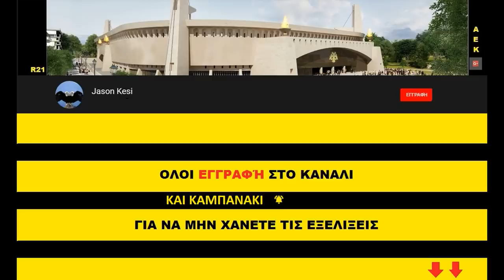Έργα για το γήπεδο της ΑΕΚ 18/03/2019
Καλησπερα και καλη εβδομαδα σε ολους τους ΑΕΚτζηδες! Συγχαρητήρια σε ολα τα τμηματα της ΑΕΚαρας για τις νικες τους και ιδιαιτερα στο πινγκ πονγκ ανδρων που κερδισε το 1ο του πρωταθλημα!!
Τα εργα συνεχίζονται στην Ν.Φιλαδελφεια, παμε να δουμε σε ποια φαση βρίσκεται ο καθε ανοικτός τομεας!

( 01:03 ) Νοτιοδυτικα σημερα ειχαμε σκυροδετηση στις περισσοτερες κολωνες και τα τοιχια του 2ου οροφου! Ενω συνεχιζεται η τοποθετηση σκαλωσιάς για το ανω διαζωμα!
( 02:01 ) Βορειοτερα εχει κατασκευαστει το ανω διαζωμα και η 2η σειρα των δοκαριων και σημερα ειχαμε μερικα ξεκαλουπωματα!
Στο κεντρο της δυτικης πλευρας δεν εχουμε καποια εξελιξη!
( 03:23 ) Στην παλια 18 εχουν τοποθετηθει ολες οι κερκιδες και στο ανω και στο κατω διαζωμα καθως εχει κατασκευαστει και ξεκαλουπωθει η δοκος στεψης (το ανωτερο δοκαρι του κτηριου)!
( 03:48 ) Βορειοδυτικα που και εκει εχει ολοκλρωθει η τοποθετηση κερκιδων και στο ανω και στο κατω διαζωμα, σημερα το πρωι ειχαμε σκυροδετηση της δοκου στεψης! Επισης πισω απο τον πυλωνα οπως εδειξα στο βιντεακι του Σαββατου, εχουν ξεκινησει οι επιχωματωσεις και η διαμορφωση του χωρου περιμετρικα!
( 05:26 ) Νοτιοανατολικα ο πυλωνας συνεχιζει και ψηλωνει σταδιακα, συγκεκριμενα σημερα ειχαμε σιδερωματα στις κολωνες του! Στην υπολοιπη πλακα εχουμε τοποθετηση στηριγματων και μπετοφορμ για την κατασκευη του ισογειου (σε ολο το πεταλο)! Νοτια ειχαμε μερικά σκαψιματα!
( 04:47 ) Βορειοτερα οπως φαίνεται απο το λοφατο, ειχαμε τοποθετηση στηριγματων και μπετοφορμ για την κατασκευη του ανω διαζωματος-3ου οροφου!
( 07:43 ) Ακομα πιο βορεια και σε αυτον τον τομεα εχουν τοποθετηθει οι περισσοτερες κερκιδες καθως επισης εχει ολοκληρωθει και η δοκος στεψης!
( 08:23 ) Βορειοανατολικα (λογω ηλιου δεν ειναι καθαρα τα πλανα), εχον τοποθετηθει αρκετες κερκιδες κυριως στο ανω διαζωμα, ενω εχουμε σιδερωματα για την δοκο στεψης!
( 09:00 ) Τελος στην βορεια πλευρα στην θυρα 21 εχει ολοκληρωθει ο τομεας κατασκευαστικα, αφου και τα τελευταια καλουπια, καθαριστηκαν στο ανωτερο δοκαρι του κτηριου!